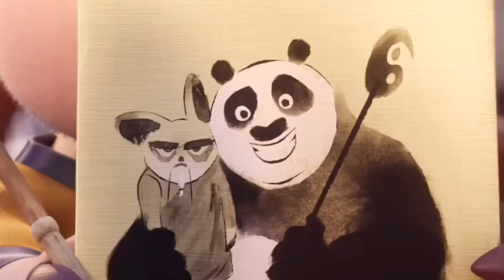PERTARUNGAN PO MELAWAN PENIRUNYA SENDIRI / Alur Cerita Film Kung Fu Panda 4 (2024)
kami segenap Tim ZHU mengucapkan Terimakasih.

Bagikalian yang mao PROMOTE PAID langsung ajah ke LINK instagram ZHU terimakasih.

_______/CREATOR TIM/________

Editor :
Mang Editor Kece Abis?

Penulis Sekrip :
 Saya?

Recording :
Saya?

Yang Menikmati Uang :
Saya?

_______/ALAT ALAT RECORDING/______

Apk Editing :
Kinemaster?

Software Recording :
Fl Studio?

Edit Thumbnail :
Vn?